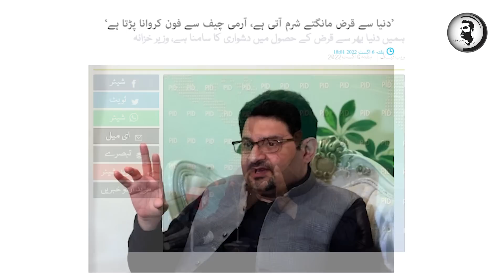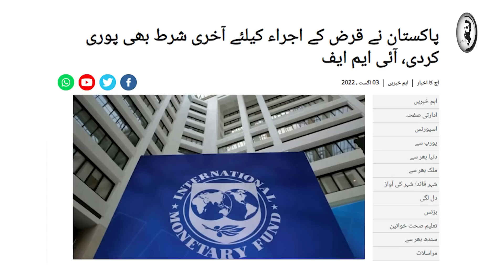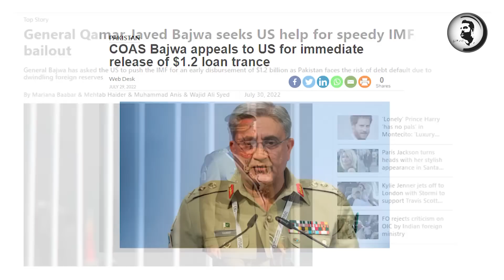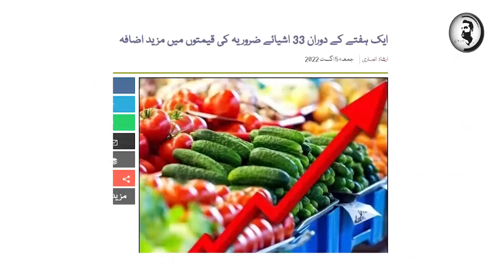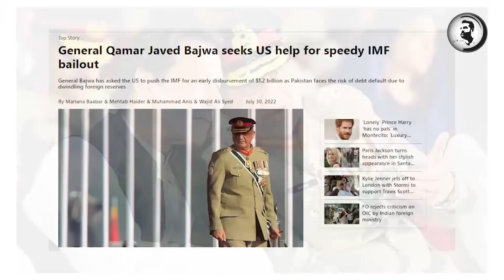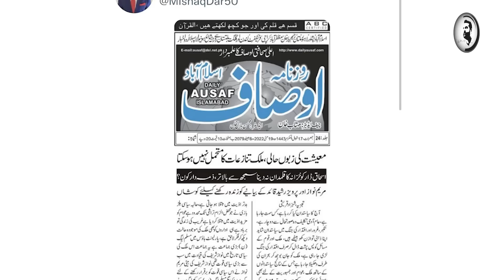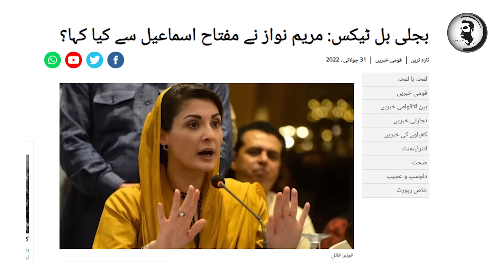Khan ko wapis lao, Saudia or UAE ny akhirkaar bara elaan kar dia, Imported sarkar ki chutti